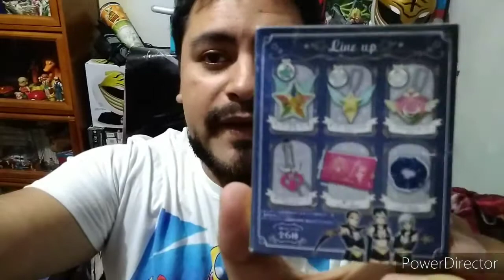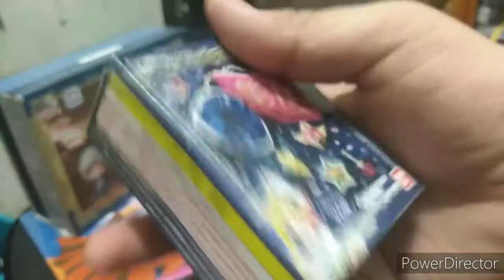Unboxing y Reseña: Gashapones Sailorstars (Sailor Moon)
Anduve cazando estos gashapones de Sailor Moon Sailor Stars y por fin los conseguí. Uno es un espejo y el otro un pastillero. Chequenlo!